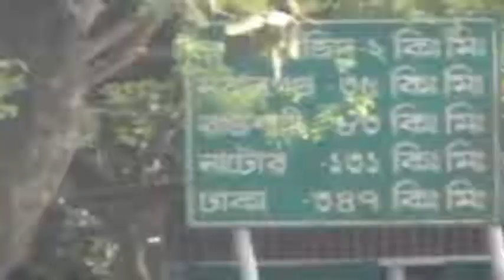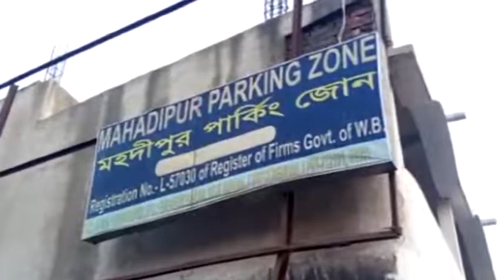তোলাবাজি কে কেন্দ্র করে তৃণমূলের গোষ্ঠী কোন্দল,বন্ধ আমদানি রপ্তানি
নিজস্ব প্রতিনিধি,মালদহ,৩ডিসেম্বরঃ-তোলাবাজি কে কেন্দ্র করে তৃণমূলের গোষ্ঠী কোন্দল। যার জেরে মালদার ভারত-বাংলাদেশ সীমান্ত আন্তর্জাতিক স্থলবন্দর মহদীপুরে বন্ধ আমদানি রপ্তানি। কয়েক লক্ষ টাকা রাজস্ব ক্ষতি।
 মালদার ভারত বাংলাদেশ সীমান্তবর্তী আন্তর্জাতিক স্থল বন্দর মহদীপুর। প্রতিদিন এখান দিয়ে কোটি কোটি টাকার আমদানি রপ্তানি হয়। সম্প্রতি ট্রাক পারকিং কে কেন্দ্র করে ইংরেজবাজার পঞ্চায়েত সমিতির সভাপতি লিপিকা ঘোষ বর্মনের স্বামী তথা এলাকার দাপুটে তৃণমূলের যুব নেতা প্রসেনজিৎ ঘোষ উরফে প্রসূন ঘোষের গোষ্ঠীর সাথে তৃণমূলের অপর গোষ্ঠীর তোলাবাজিকে কেন্দ্র করে বিরোধ বাধে। যার জেরে কার্যত বন্ধ হয়ে যায় আমদানি-রপ্তানি। ফলে লক্ষ লক্ষ টাকা প্রতিদিন রাজস্বের ক্ষতি হচ্ছে।

         পশ্চিমবঙ্গ এক্সপোর্টার কমিটির রাজ্য সম্পাদক উজ্জ্বল সাহার অভিযোগ এই পরিস্থিতি চলতে থাকলে আমদানি-রপ্তানির জন্য এই বন্দর আর ব্যবহার করা যাবে না। তারা অন্য বন্দর দিয়ে পণ্য রপ্তানি করবে। এখানে আইনশৃঙ্খলা পরিস্থিতি সঠিক নেই।

   বিজেপির  মালদা জেলার সহ-সভাপতি অজয় গঙ্গোপাধ্যায়ের দাবি তৃণমূলের গোষ্ঠী কোন্দল ও তোলাবাজির জেরে এই পরিস্থিতির সৃষ্টি হয়েছে। এর বিরুদ্ধে আন্দোলনে নামতে চলেছে বিজেপি।

 মালদা জেলা তৃণমূল কংগ্রেসের সাধারণ সম্পাদক অভিযোগ স্বীকার করে নিয়েছেন। তিনি বলেন তৃণমূল এই তোলাবাজি বরদাশ্ত করবে না। কোন ব্যক্তি যদি দলের নাম ভাঙিয়ে তোলাবাজি করে তাহলে দল ও প্রশাসন ব্যবস্থা নেবে।